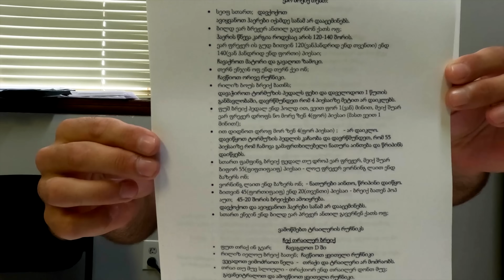სამსახურები, შემოსავალი და პროფესიები ამერიკაში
Metro CDL Training:
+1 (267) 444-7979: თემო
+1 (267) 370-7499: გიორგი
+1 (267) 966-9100: მთავარი ოფისი
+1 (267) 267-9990: მთავარი ოფისი

მის: 5200 Comly St. Philadelphia, PA 19135